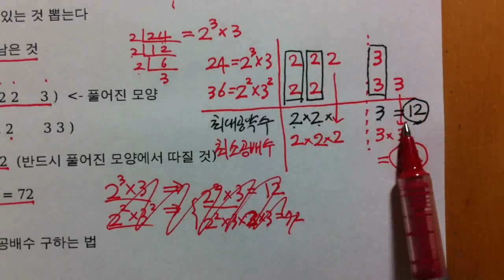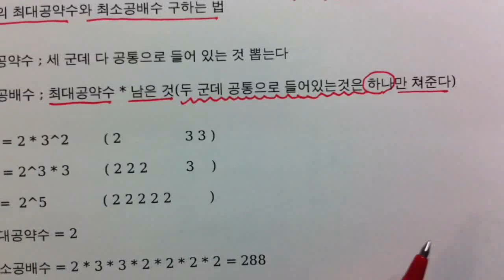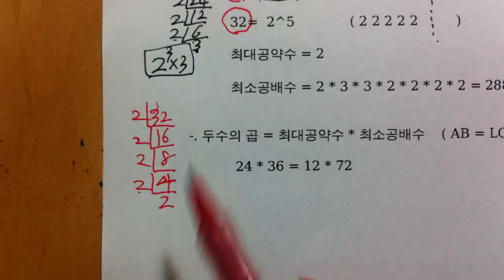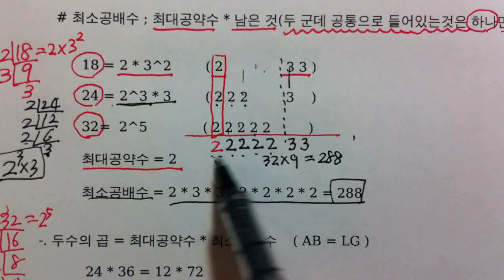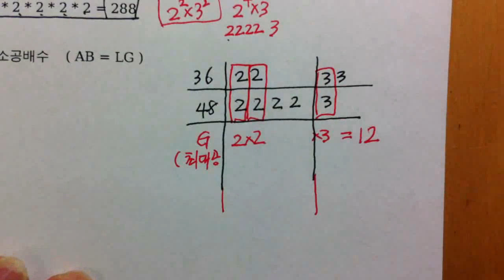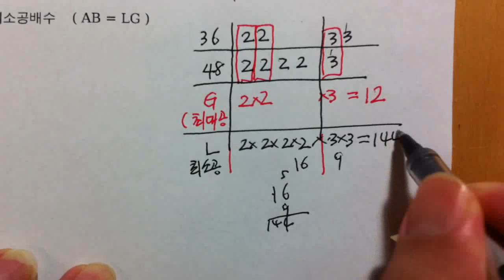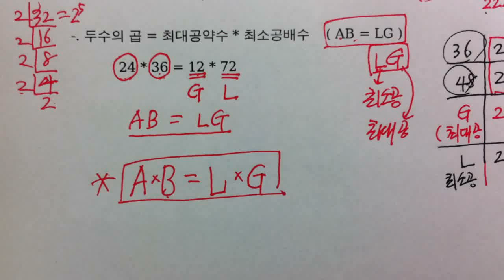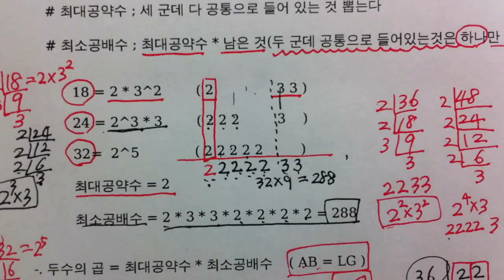[우프 중1수학] 3강 - 소인수분해와 최대공약수, 최소공배수(2)